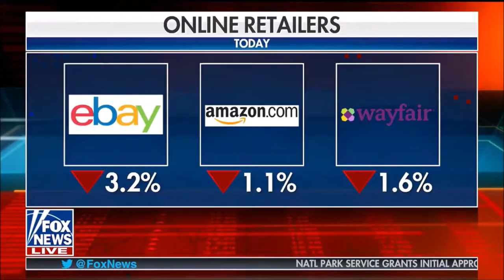Melissa Armo | Fox News | Your World With Neil Cavuto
Melissa Armo discusses Supreme Court ruling on Your World With Neil Cavuto June 21, 2018